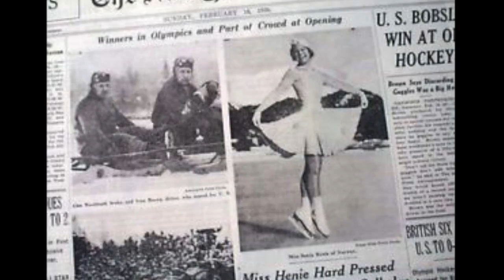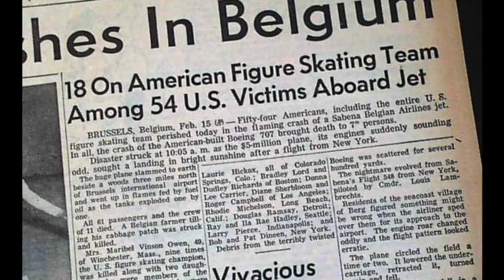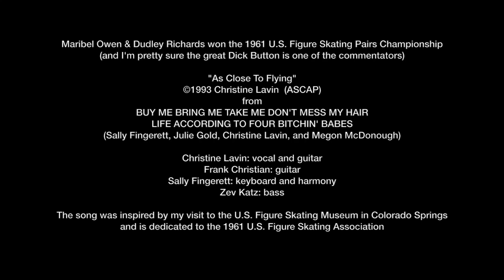"As Close To Flying" Christine Lavin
Christine Lavin & The Bitchin' Babes